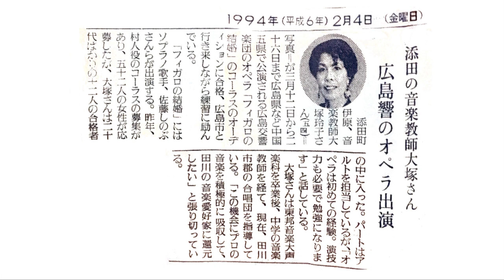いのちの歌 Kashinomi-OtsukaReiko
第35回市民合唱祭2020年2月23日津久見市民会館大ホール
津久見樫の実少年少女合唱団
指揮：浜野征子
伴奏：羽田麻衣
大塚 玲子先生は2019年3月11日に79歳で亡くなられました。
先生はコール漣の指揮者として16年間、毎月、田川から津久見まで通ってこられました。